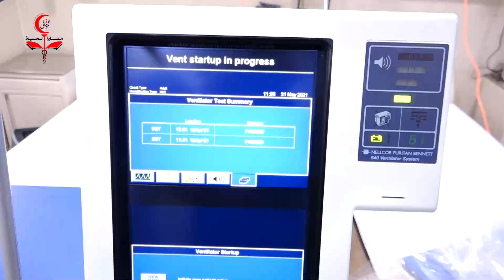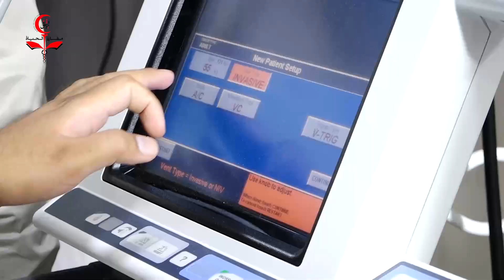Alhamdu-Lillah ! Mafaza tul Hayat Hospital mai "ICU" ka Iftitah | 28th May 2021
حوزہ  علمیہ جامعہ عروۃ الوثقیٰ  کے قائم کردہ مفازۃ الحیاۃ اسپتال میں انتہائی نگہداشت یونٹ کا قیام عمل میں لایا گیا۔  ادارے کی جانب سے قائم کردہ اسپتال  کے آئی سی یو میں 2 جدید وینٹی لیٹرزکا افتتاح کیا گیا۔  وینٹی لیٹرز کے افتتاح کی تقریب سے  بات چیت کرتے ہوئے اسپتال کے انتظامی بورڈ کے چئیر مین علامہ سید جواد نقوی کا کہنا تھا کہ بہت  جلد وینٹی لیٹرز کی تعداد میں اضافہ کیا جائے گا تاکہ اسپتال کی استعداد کار میں اضافہ ہوسکے ۔
علامہ سید جواد نقوی نے کہا کہ یہ اسپتال جامعہ عروۃ الوثقیٰ کے طلباو طالبات، اساتذہ اور اسٹاف کو کم سے کم اخراجات میں علاج کی جدید ترین سہولیات فراہم کرے گا، جبکہ علاقہ کے غریب اور نادار افراد بھی علاج کی سہولیات سے مستفید ہو سکیں گے۔ انہوں نے کہا  کہ اس جدید سہولیات سے لیس اسپتال میں خواتین کے علاج کے لیے خصوصاً حیا اور پردہ کے تقدس کا خیال رکھنے کی اہمیت پر زور دیا گیا ہے ۔  اس اسپتال میں ایمرجنسی، آپریشن تھیٹر ، آؤٹ ڈور ، ڈینٹل سرجری، فارمیسی سمیت بلڈ بینک کا بھی قیام عمل میں لایا گیا  جبکہ دیگر جدید ترین سہولیات بھی موجود ہیں۔ ان کا کہنا تھا کہ اسپتال کی توسیع کے حوالے سے بھی مختلف پراجیکٹس پر کام تیزی سے جاری ہے تاکہ ضرورت مند افراد کو وہ تمام تر طبی سہولیات فراہم کی جائیں جن سے آج تک صرف ثروت مند طبقہ ہی مستفید ہوتا رہا ہے۔